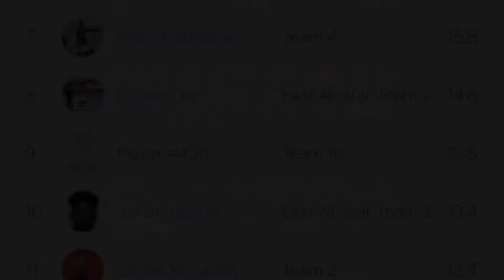Yeshaia Floyd Highlights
Hoop Group Elite Camp Highlights